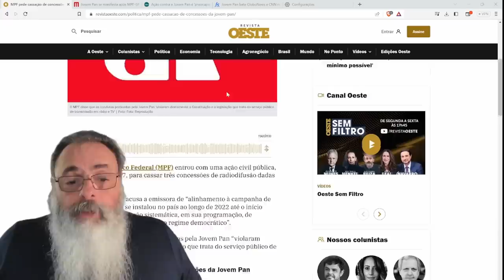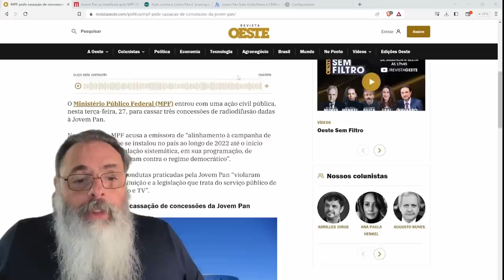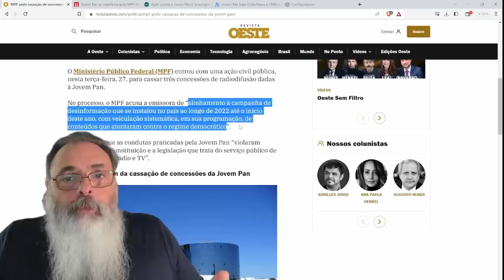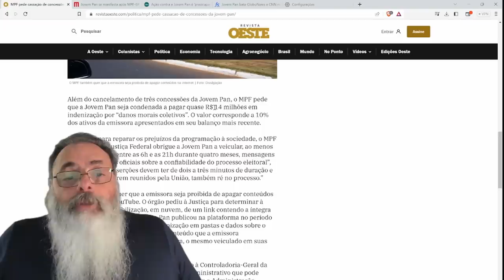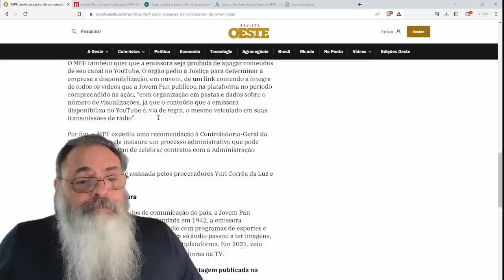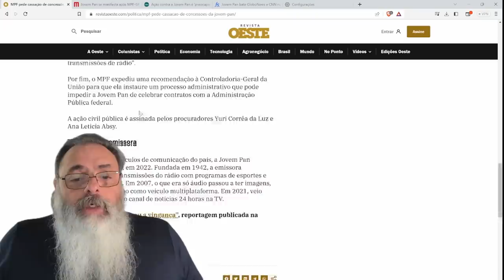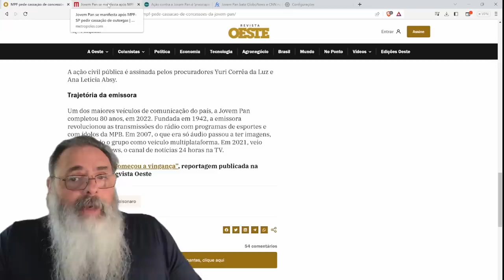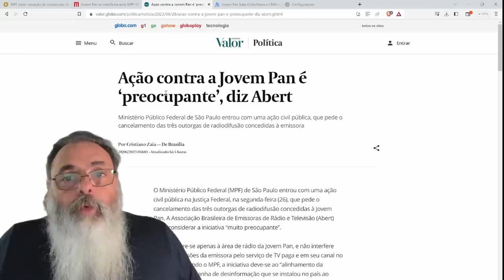MPF de SÃO PAULO pede a CASSAÇÃO de CONCESSÕES de RÁDIO da JOVEM PAN por ter CRITICADO a JUSTIÇA